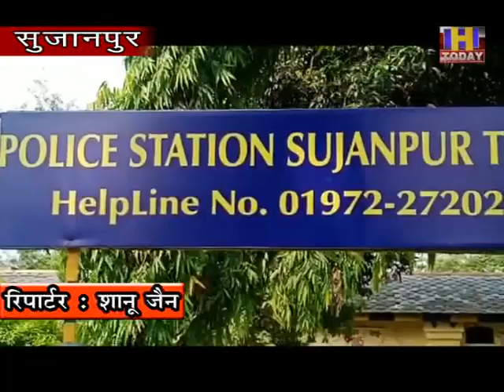12 nov 6 सुजानपुर बाजार में विभाग की गाड़ी दिन में तीन बार करेगी पेट्रोलिंग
फेस्टिवल सीजन पर दमकल विभाग सतर्क

सुजानपुर बाजार में विभाग की गाड़ी दिन में तीन बार करेगी पेट्रोलिंग

दमकल चौकी इंचार्ज की लोगों से अपील अधिक भीड़ एवं दुकानदारी बाहर ना सजाएं